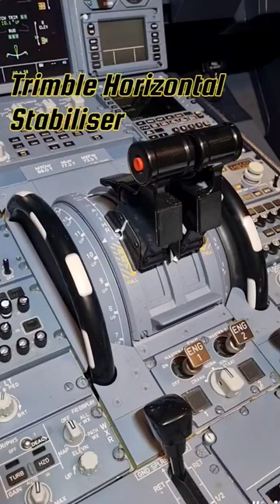Today, it will be about Trimable horizontal stabiliser function from cockpit and THS compartment